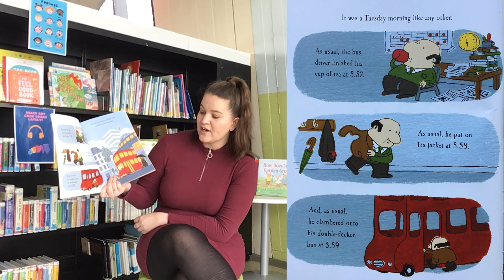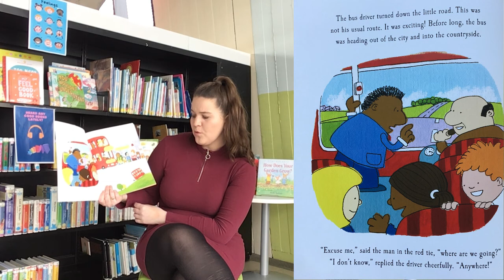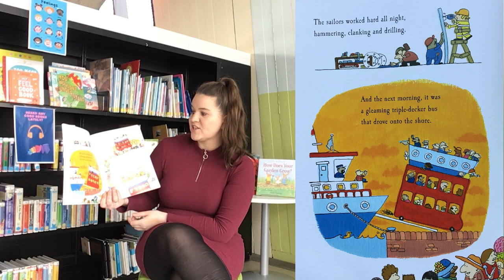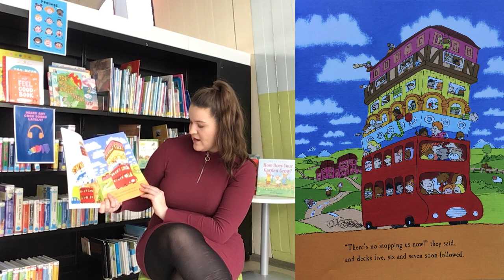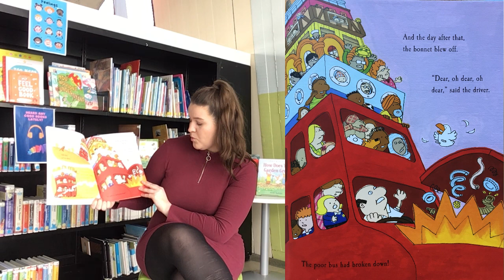Bedtime Stories with Thurles Library: The Hundred Decker Bus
All aboard for an amazing adventure! Every day, the bus driver finishes his cup of tea, puts on his jacket, and sets off on his route. Every day, the same people get on at the same places and the bus driver follows the same route. But what if one day the driver turned down a new and exciting road, and picked up new and exciting people? So many people that the bus simply wouldn't be big enough? Well, they would only be one solution...

Join Rachel for this week's bedtime story from Thurles Library where she reads the fun-packed story about a very unusual bus 'The Hundred Decker Bus'.

Title: The Hundred Decker Bus
Author: Mike Smith
Illustrator: Mike Smith
Publisher: Macmillan Children's Books